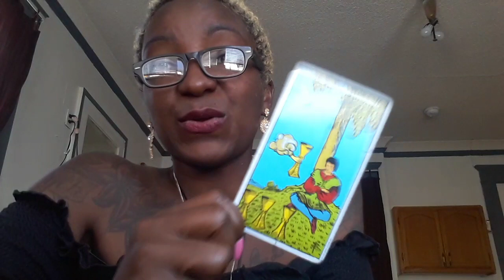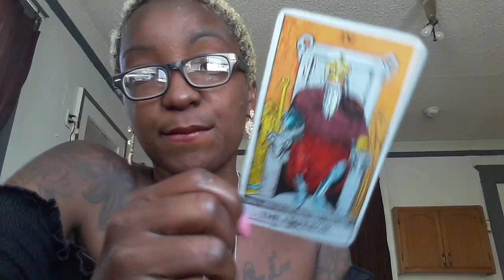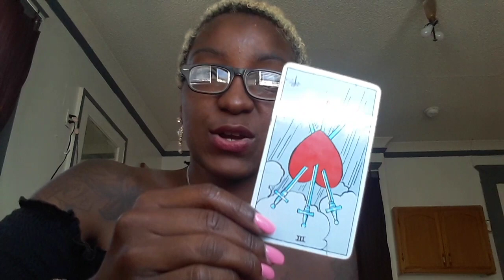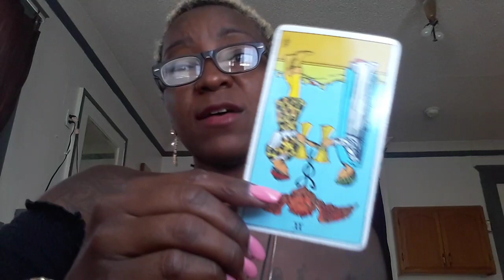WEEKLY OSHUN HEALING MESSAGE 9/17 - 9/21